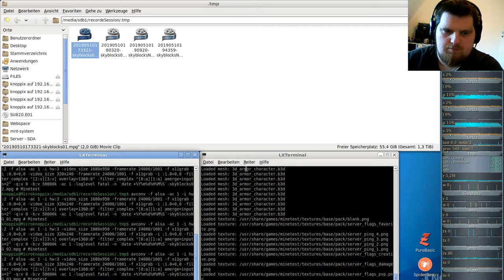Minetest Special: [MSC] Skyblock_ng Server #03